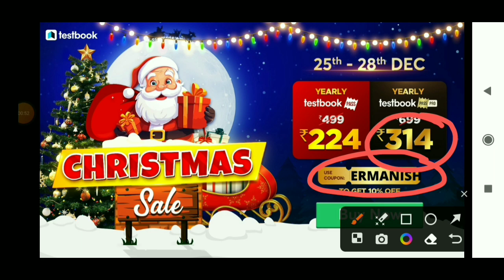rrb je new vacancy 2024 /railway junior new vacancy /railway new vacancy 2023/railways new vacancy